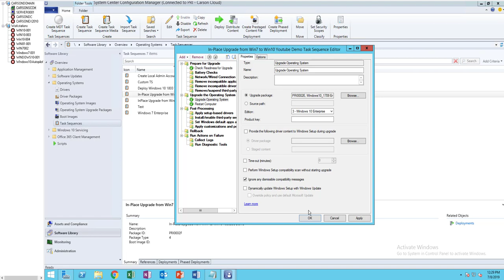Windows Setup failed with hexadecimal exit code 0xC1900208 decimal 3247440392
Configuring in-placed upgrade from windows 7 to Windows 10.